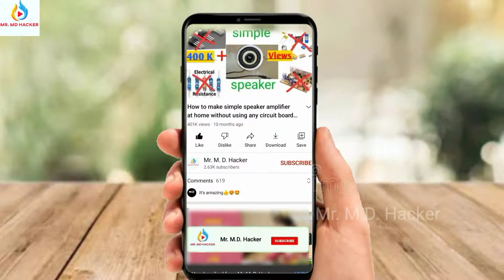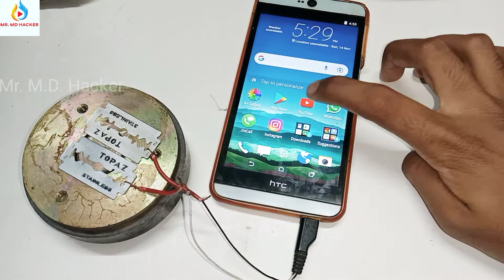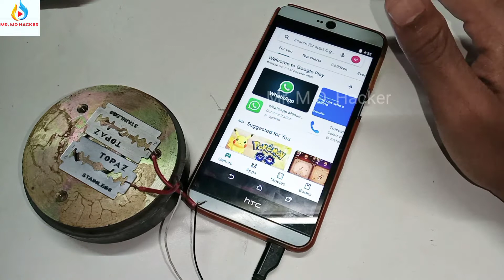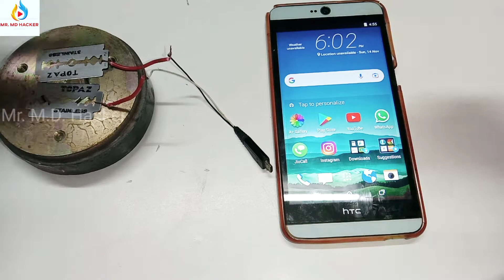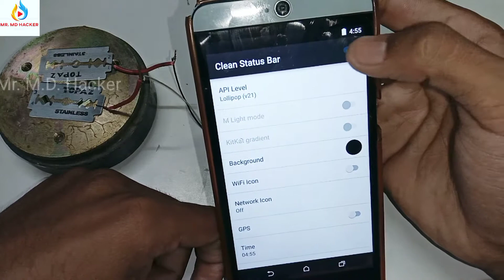New Ideas for free internet 100%.free internet at home || get unlimited free internet | real or fake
New Ideas for free internet 100%.free internet at home || get unlimited free internet || How to make free internet at home || How to make free wifi real or fake

Products link~
Audio cable~
AUX cable~
Bluetooth earphone~
rechargeable battery~
speaker socket~
volume controller ~
Male and Female connector ~

About this video:~In this video I'm show you to How to make free internet at home it's real or fake

make your TV into amplifier or speaker and How to convert LED TV or TV into amplifier with RCA cable at Home ~